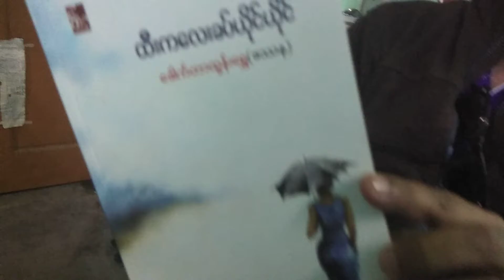Mémorial NandaTheinZan (20200207 183820)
Mémorial
NandaTheinZan
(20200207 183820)